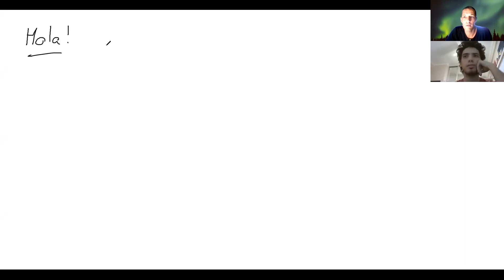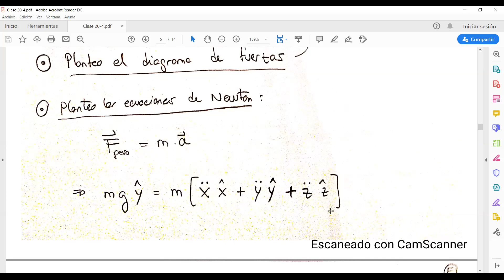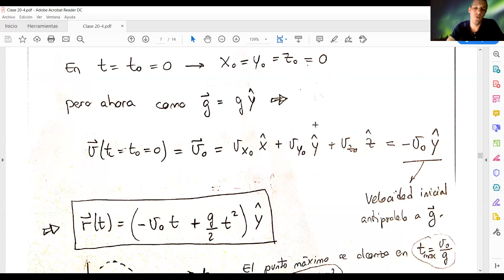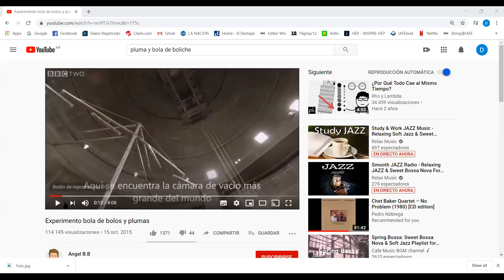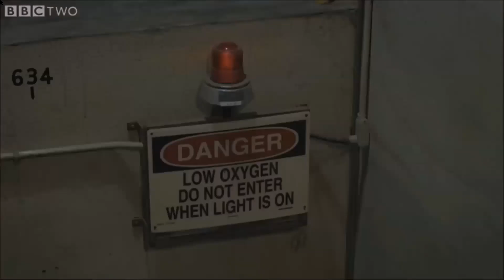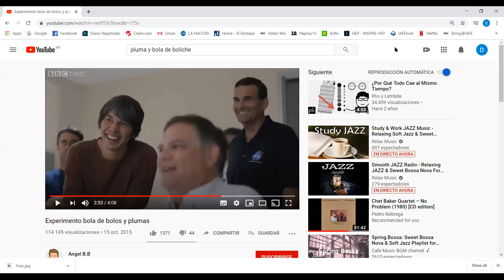Temas De Física. Clase Práctica 20-04-20